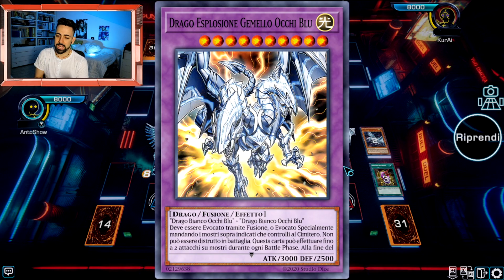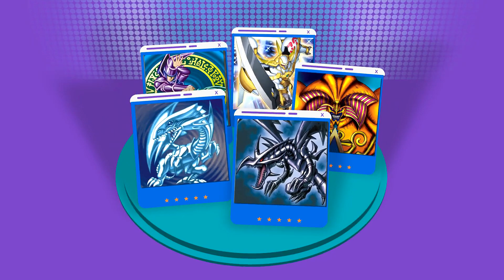Devi solo pregare quando hai davanti questi due mostri [YUGIOH ITALIA]